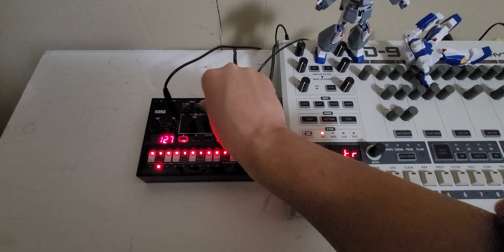Volca kick & behringer rd-9